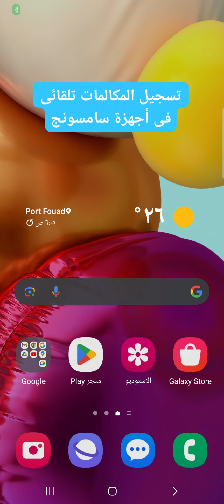طريقة تسجيل المكالمات تلقائى لأجهزة سامسونج حل مشكلة تسجيل المكالمات لأجهزة samsung تسجيل مكالمات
طريقة تسجيل المكالمات تلقائى لأجهزة سامسونج حل مشكلة تسجيل المكالمات لأجهزة samsung
حل مشكله تسجيل المكالمات لاجهزه سامسونج والاجهزه الاندرويد بصفه عامه حل مشكله رساله هذه رساله مسجله حل مشكله سوف يتم تسجيل الرساله الصوتيه اللي هي سوف يتم تسجيل المكالمه لاجهزه اوبو اجهزه ريلمي واجهزه شاومي تفعيل طريقه تسجيل التلقائي لاجهزه سامسونج